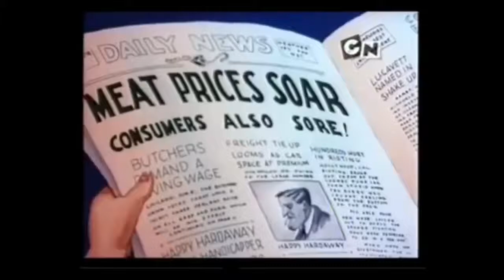Hare Um Scare Um (1939) European (1995) Turner Dubbed Version